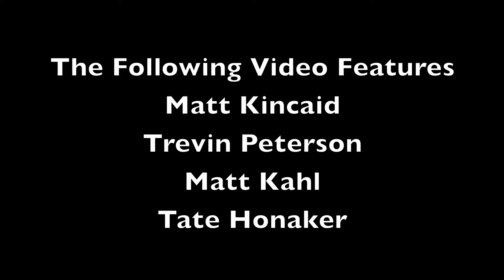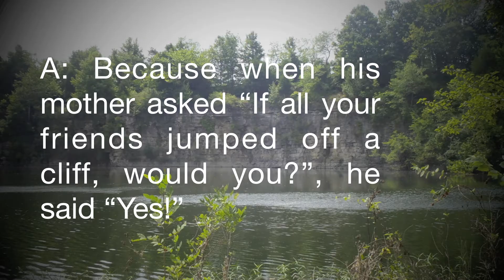Cliff Jumping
Greenfield, Ohio. 10', 40' and 60' cliff. It was amazing.